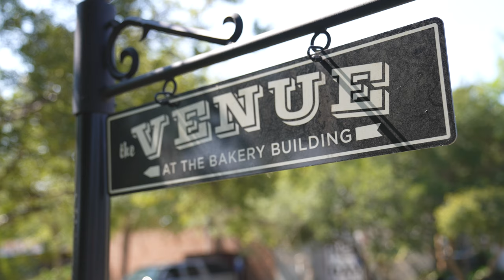Ryne and Jade Wedding 4k Trailer